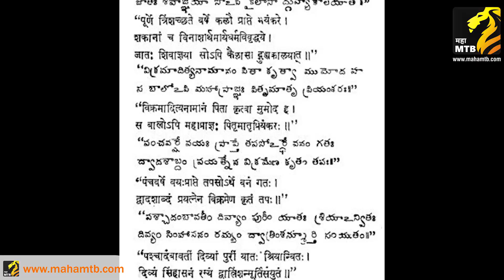भारताचे आराध्य दैवत महाकालचा इतिहास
महाकाल मंदिराचा हा इतिहास तुम्हांला माहित आहे का ?